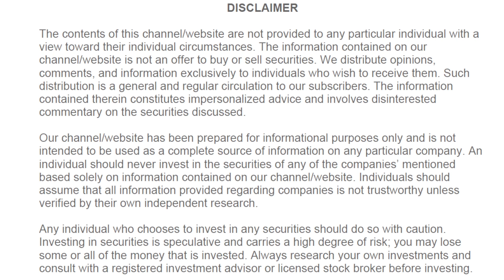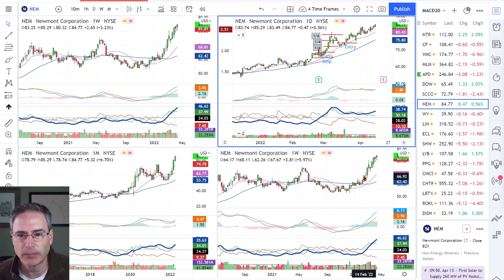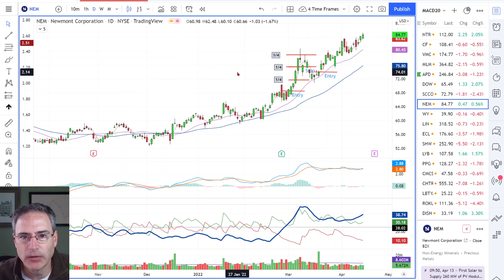Learn How to Sell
Joe Rabil gives detail on how to exit a trade.  He explains his thought process and why this method helps to provide more consistency in your equity line.  The example is for a trade off the daily chart but this method of scaling and trailing can be used in all time frames.

If you have an interest in learning one-on-one from Joe, email . He will teach technical analysis in more detail or help with developing an investing/trading plan.